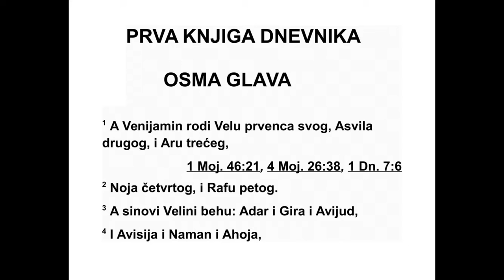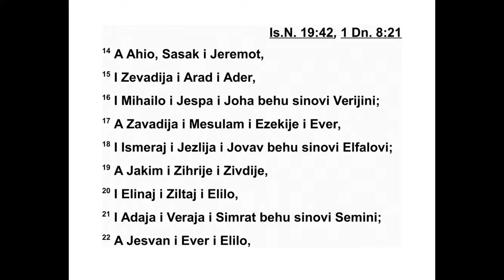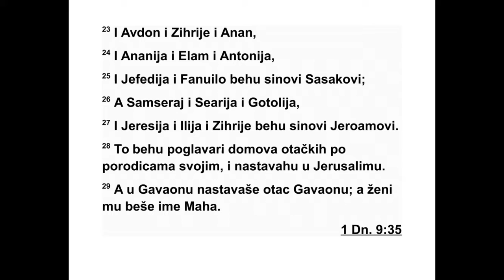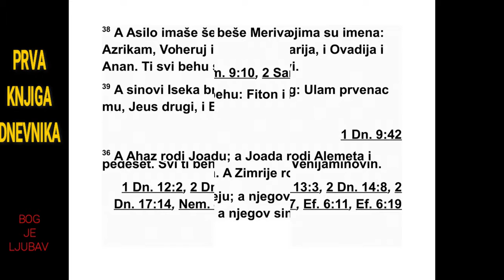PRVA KNJIGA DNEVNIKA OSMA GLAVA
8 Венијамину су се родили првенац Вела,
други Асвил, трећи Ара, 2 четврти Ноја и
пети Рафа. 3 Велини синови били су Адар,
Ги ра, Авијуд, 4 Ависуја, Наман, Ахоја, 5 Ги -
ра, Сефуфан и Урам. 6 Аодови синови били
су поглавари домова својих праочева међу
ста новницима Гаве, и одатле су били од ве -
дени у изгнанство у Манахат. 7 У изгнанство
су их одвели Наман, Ахија и Гира, који их је
предводио и коме су се родили Уза и Ахијуд.
8 Сарајиму су се родила деца у моавској зем -
љи након што је отерао Моавце. Усима и Ва -
ра биле су његове жене. 9 Одеса, његова
же на, родила му је Јовава, Сивију, Мису,
Мал хома, 10 Јеуса, Сахију и Мирму. То су
ње гови синови, поглавари домова својих
пра очева.
11 Усима му је родила Авитова и Елфала.
12 Елфалови синови били су Евер, Мисам и
Самед, који је саградио Онон и Лод с окол -
ним градовима, 13 затим Верија и Сема. Они
су били поглавари домова својих праочева
међу становницима Ајалона. Они су исте ра -
ли становнике Гата. 14 Ахијо, Сасак, Јере -
мот, 15 Зевадија, Арад, Едер, 16 Михаило,
Јеспа и Јоха били су Веријини синови. 17 Зе -
вадија, Месулам, Езекије, Евер, 18 Исмерај,
Јез лија и Јовав били су Елфалови синови. 19
Јаким, Зихрије, Завдија, 20 Елинај, Зилтај,
Ели ло, 21 Адаја, Вераја и Симрат били су
Си мејеви синови. 22 Јесфан, Евер, Елило,
23 Авдон, Зихрије, Анан, 24 Ананија, Елам,
Антотија, 25 Јефедија и Фануило били су Са -
сакови синови. 26 Самсерај, Сеарија, Гото -
ли ја, 27 Јаресија, Илија и Зихрије били су
Је роамови синови. 28 То су поглавари до -
мова својих праочева, како су били уписани
у родо словне записе. Ти поглавари су жи ве -
ли у Јерусалиму.
29 У Гаваону је живео Јеило, отац Гаваона,
а жена му се звала Маха. 30 Његов син пр -
ве нац био је Авдон, затим Сур, Кис, Вал,
Надав, 31 Гедор, Ахијо и Захер. 32 Миклоту
се родио Симеја. Они су заједно са својом
бра ћом живели у Јерусалиму, близу своје ос -
тале браће.
33 Ниру се родио Кис, а Кису се родио Са -
ул. Саулу су се родили Јонатан, Малхисуј,
Ави надав и Есвал. 34 Јонатанов син био је
Ме ривал. Меривалу се родио Миха. 35 Михи -
ни синови били су: Фитон, Мелех, Тареја и
Ахаз. 36 Ахазу се родио Јоада. Јоади су се
ро дили Алемет, Азмавет и Зимрије. Зимрију
се родио Моса. 37 Моси се родио Винеја,
ње гов син Рафа, његов син Елеаса, његов
син Асило. 38 Асило је имао шест синова,
чи ја су имена: Азрикам, Вохеруј, Исмаило,
Се арија, Авдија и Анан. Све су то били Аси -
лови синови. 39 Синови Исека, његовог бра -
та, били су првенац Улам, други Јеус и трећи
Елифелет. 40 Уламови синови били су храб -
ри јунаци, који су натезали лук и имали мно -
го синова и унука, сто педесет. Све су то би -
ли Венија минови синови.